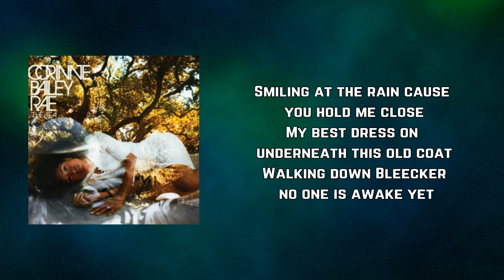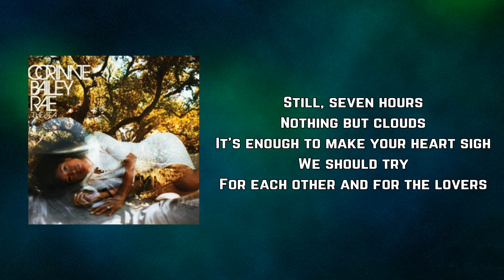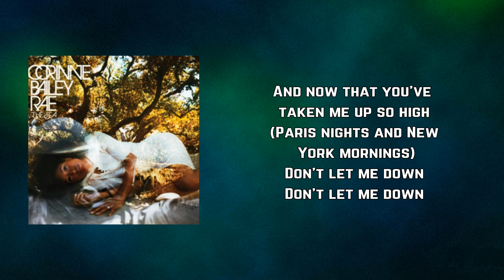Corinne Bailey Rae - Paris Nights New York Mornings (Lyrics)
Paris Nights  New York Mornings by Corinne Bailey Rae
Album: The Sea

Paris Nights  New York Mornings Lyrics:

Breakfast at Mickey's, make-up still on
Elbows on the greasy table cloth
One more coffee and one last cigarette

Smiling at the rain cause you hold me close
My best dress on underneath this old coat
Walking down Bleecker no one is awake yet

Still, seven hours
Nothing but clouds
It's enough to make your heart sigh
We should try
So pick me up and take me out

Oo we crash into love-filled nights
(Paris nights and New York mornings)
Oo we race till we're out of time
And now that you've taken me up so high

I could see the lights from the restaurant
I couldn't quite perfect that nonchalance
Paris and champagne with one brown sugar cube

And we danced while the band played "She's not there"
Kissed me in the rain by the Rue Voltaire
It's a perfectly good way to ruin those silk shoes

Still, seven hours
Nothing but clouds
We should try
For each other and for the lovers

You change and you grow
But we were young
We were young and we didn't know
We didn't know